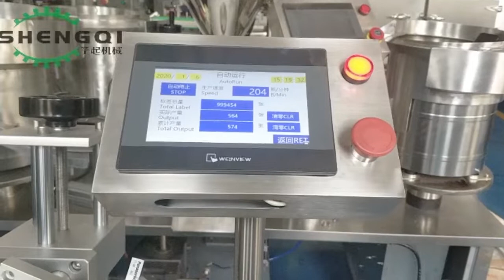采血管卧式贴标机 全自动真空采血管贴标设备Automatic vacuum vessel collection labeling equipment